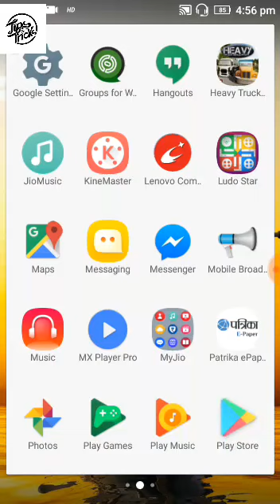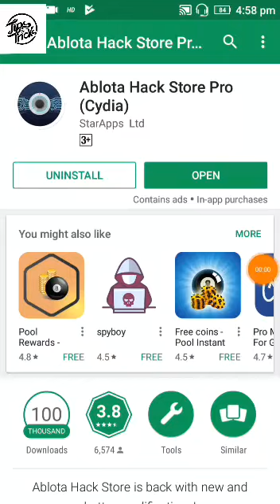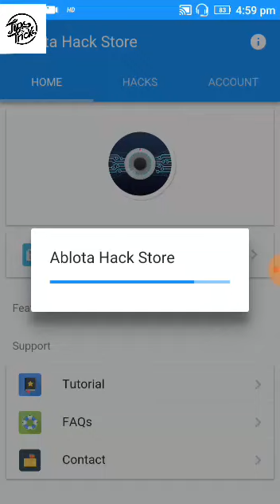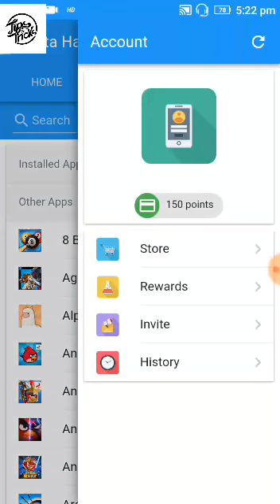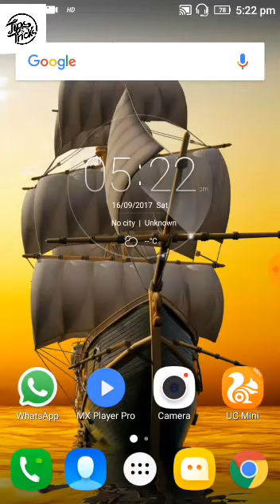hack any android games no root// किसी भी एंड्राइड गेम को hack करे by tips & triks